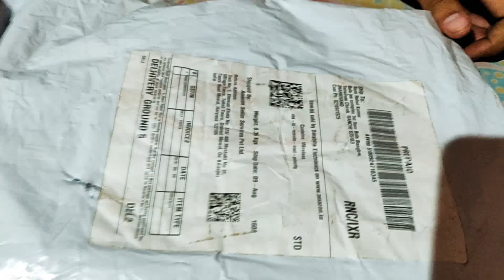Redmi 5 "Amazon Unboxing"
Description

The 14.4cm(5.7) display with rounded corner design gives an ergonomically curved for better hand feel. Precise polished cover glass edge reduces the risk of damaging display by 30 percent. Reinforced corner design protects the display when the corner hits the ground. Speaker protection mesh avoids volume reduction caused by dust block.

Features & details

14.4 cm (5.7) 18:9 Full screen display, 2.5D curved glass

Qualcomm Snapdragon 450 octa-core processor with 14nm FINFET technology

12MP Primary camera with large 1.25μm pixels.

5MP front camera with LED Selfie-light

3300mAh large battery with up to 31 days of standby time

3GB RAM with 32GB storage expandable up to 128GB

Dual SIM support (nano + nano) dual standby (4G+4G), HYBRID SIM slot